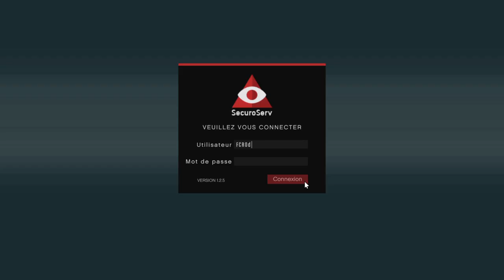Vol De Véhicule Import/Export GTA V Online